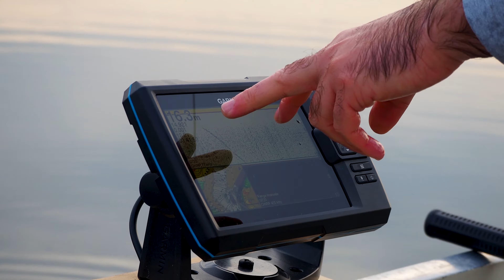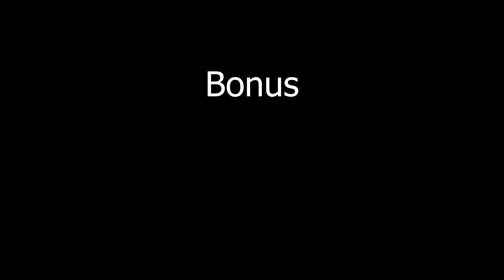La Trota Più Grossa dell'Anno - Riserva Oasi Olimpia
Uscita in barca alla scoperta di Oasi Olimpia, un grande bacino lacustre situato tra le province di Bergamo e Milano, nel comune di Cassano D'adda.
Un lago formatosi naturalmente dove fino a pochi anni fa sorgeva una cava della BreBeMi, e che oggi, grazie ad un importante lavoro di riqualifica operato dalla nuova gestione, offre a tutti i visitatori la possibilità di pescare numerosi pesci tra cui trote (allevate in Trentino in acqua corrente), black bass e salmerini (tutto catch and release).
Una giornata davvero divertente, ricca di catture (purtroppo non ho potuto mostrarvele tutte se no avrei dovuto fare una serie su Netflix) effettuate per lo più a spinning con ondulanti dai 5 ai 10g, lipless ed esche in gomma. Ma anche la pesca a mosca ha dato i suoi frutti: ho pescato sia a secca (con grossi terrestrial) che a streamer.
Il lago è letteralmente pieno di trote stupende, sane e combattive, ma attenzione: bisogna capire su cosa stanno cacciando in quel momento per prenderle.
Buona visione.

legenda
00:00 teaser
00:27 presentazione
01:17 prima trota
03:11 seconda trota
04:00 terza trota
04:50 Trota big a mosca
08:10 Intervista Aldo
11:50 Quinta trota
12:59 Sesta trota
14:13 Settima trota
15:23 Chiusura
16:28 Black Bass

Contatti:

OASI OLIMPIA: Via Cascina Cesarina, 20062 Cassano d'Adda (MI)

Artificiali artigianali utilizzati:
KOKOON BAIT